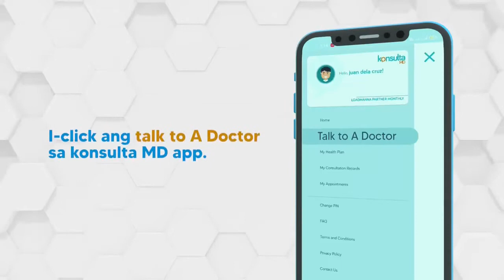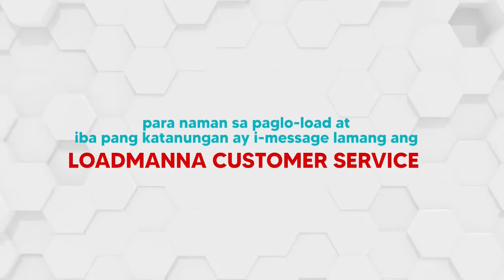PAANO MAGLOAD SA KONSULTA MD GAMIT ANG LOADMANNA APP?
Load Manna Dealer Package: Php 3998
Load Manna Barangay Stockist: Php 88, 888
Load Manna Municipal Stockist: Php 194, 88
Load Manna City Stockist: Php 250, 000